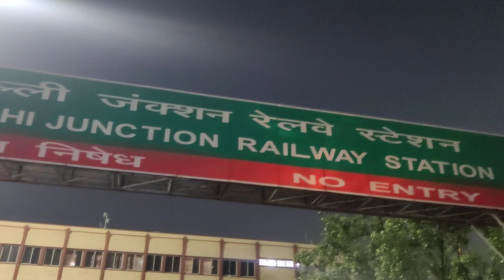ग्रेटर नोएडा में बिजनेसमैन के ब्लैक मनी इन्वेस्ट होने के कारण यहां पर प्लॉटों के रेट बढ़ रहे हैं 😭😭🤣